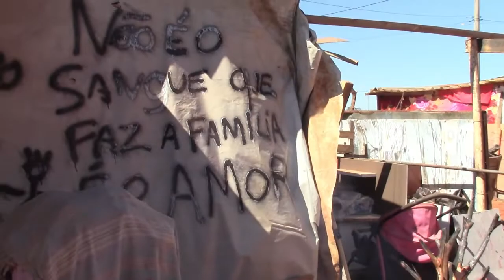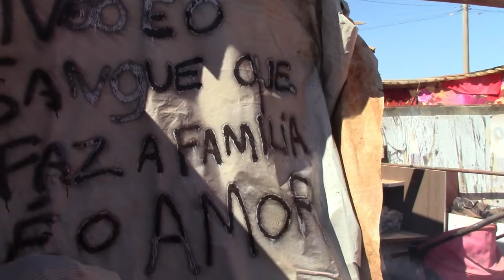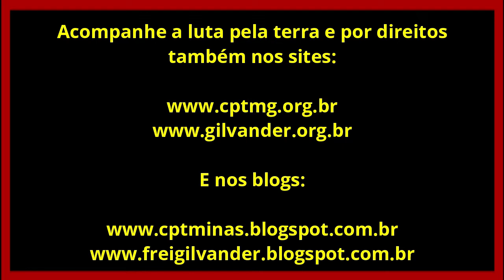“Ocupação cura pessoas. O pref. de Sete Lagoas/MG deveria nos ajudar e não amolar.”–Vídeo 4– 1º/8/21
“A Ocupação Cidade de Deus cura as pessoas. A prefeitura de Sete Lagoas, MG, deveria nos ajudar e não nos amolar. Não aceitaremos despejo!” – Vídeo 4 – 1º/8/2021.
Dia 1º de agosto último, passamos grande parte do dia na Ocupação Cidade de Deus, em Sete Lagoas, MG, onde mais de cem famílias, quase todas oriundas de situação de rua, estão construindo suas casinhas e construindo uma comunidade linda, justa e solidária, com Cozinha Comunitária Fome Zero que, com doações de alimentos, alimenta o povo da Ocupação e muitas outras pessoas que estão em situação de rua ou sem condições de garantir a própria alimentação. Como João de Barro, as famílias seguem construindo suas casinhas de lona preta, de madeirite ou de alvenaria, plantando hortas nos quintais, cuidando do meio ambiente com arte e uma criatividade sem fim.
A Ocupação Cidade de Deus se constrói em um terreno abandonado, que estava ocioso e sem cumprir função social. Durante a campanha eleitoral, o prefeito de Sete Lagoas foi na Ocupação e prometeu liberar o terreno para as famílias. Disse que não despejaria as famílias. Assim, obteve o voto de todas as pessoas eleitoras da Ocupação. Entretanto, após ser eleito, entrou com pedido de liminar de reintegração de posse. Sete Lagoas tem mais de 15 mil famílias sem-casa e uma tremenda desigualdade social. O justo e necessário é não acontecer o despejo. Todo despejo é cruel, violento e desumano, pois além de demolir casas e lares, desintegra sonhos, histórias, apunhala as famílias empurrando-as para a morte lenta, um pouco a cada dia. “No final de maio último, com o ultimato da polícia e o cerco se fechando para o despejo, todo mundo chorou muito aqui na Ocupação, mas graças a Deus, apareceu o processo de mediação por intermédio do CEJUSC, do TJMG, e superamos a ameaça de despejo. Não aceitaremos despejo jamais. Temos necessidade de moradia, o terreno estava abandonado e nós temos direito de morar dignamente. Basta de sermos violentado pelo braço armado do Estado. Cadê o braço social do Estado para nos ajudar? ”, interpelam muitas pessoas da Comunidade Cidade de Deus.
A interpelação feita pelas pessoas da Comunidade Cidade de Deus deve ser a interpelação e a motivação para a luta de todas as pessoas de boa vontade que defendem os direitos fundamentais da pessoa humana, entre eles, o sagrado direito à moradia adequada e digna: “CADÊ O BRAÇO SOCIAL DO ESTADO?”

Produção, edição e divulgação: Frei Gilvander Moreira, da CPT, das CEBs, do CEBI, do SAB e da assessoria de Movimentos Populares, em Minas Gerais.
Filmagem: Alenice Baeta.
Todos os vídeos, músicas e imagens utilizados no vídeo pertencem aos seus respectivos proprietários. O material é utilizado apenas para fins educacionais e se enquadra nas diretrizes de uso aceitável. Não se pretende infringir direitos autorais. Se você é o proprietário do conteúdo legal de qualquer vídeo, música e imagem aqui usados e gostaria que fossem removidos, por favor, entre em contato, Qualquer infração não foi feita de propósito e será retificada para a satisfação de todas as partes.
Se assistir e gostar, compartilhe. Sugerimos.